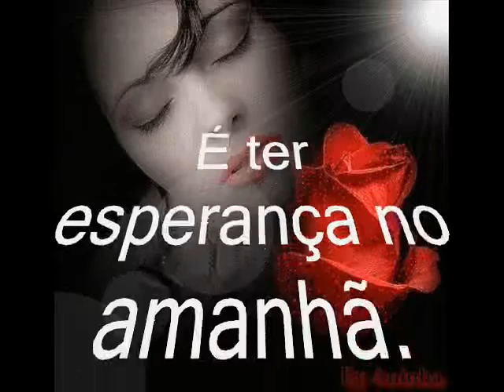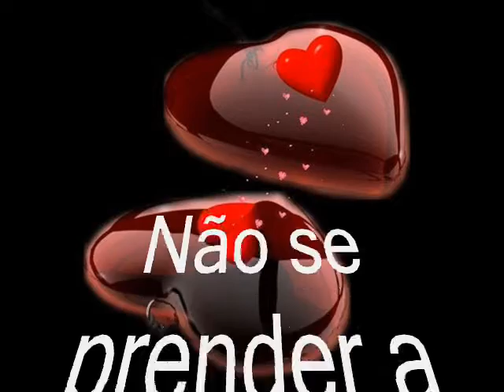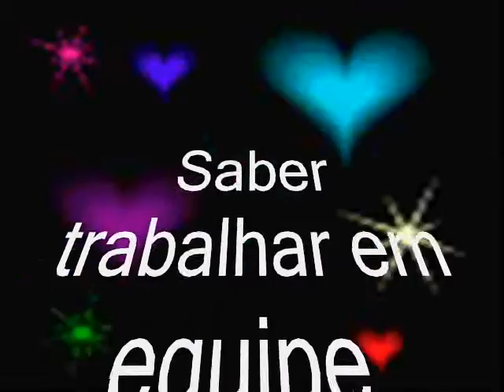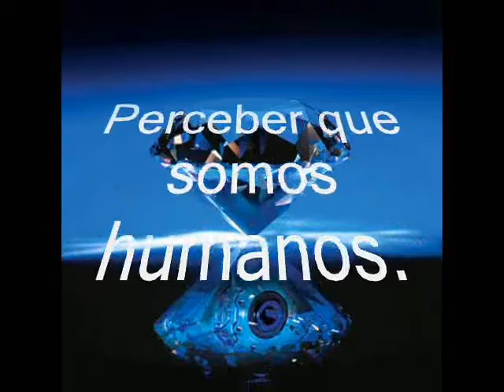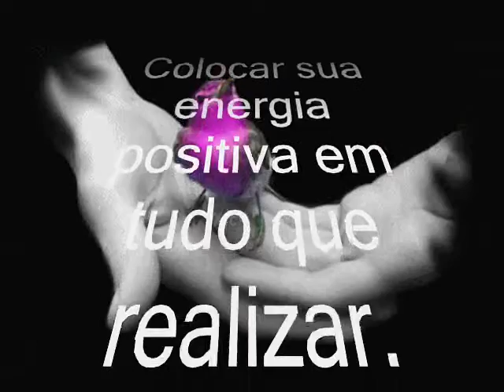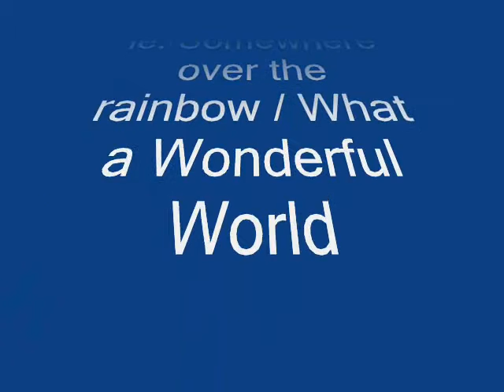ACREDITAR NA VIDA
Para amigos